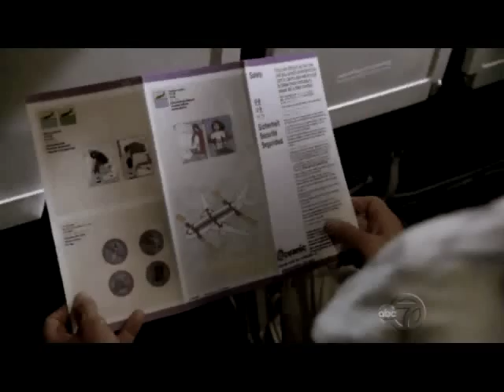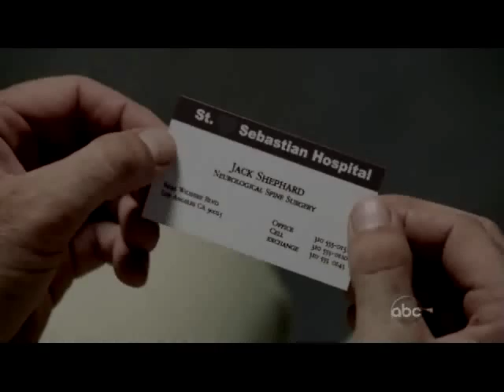Happy-weird moments in Lost LA X